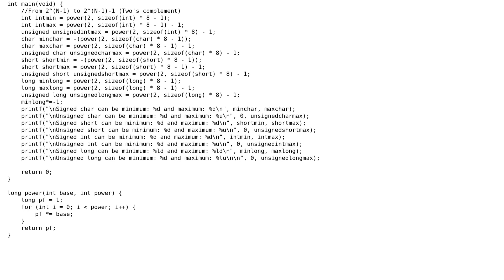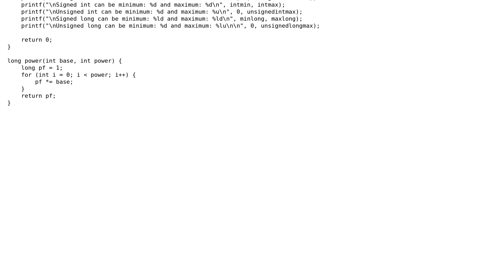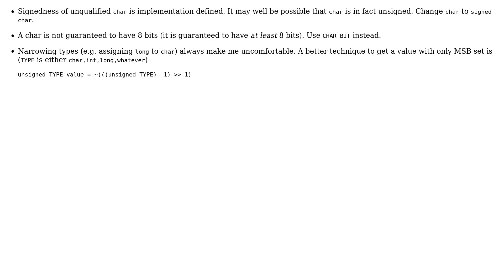Program to determine ranges of char, short, int and long variables, both signed and unsigned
Code Review: Program to determine ranges of char, short, int and long variables, both signed and unsigned

With thanks & praise to God, and with thanks to the many people who have made this project possible! | Content (except music & images) licensed under CC BY-SA | Music | Images & others | With thanks to user vnp user Silidrone user 200_success and the Stack Exchange Network Trademarks are property of their respective owners. You are responsible for your own actions.